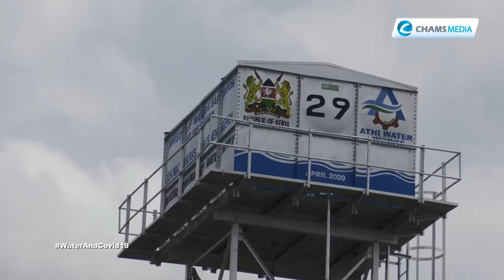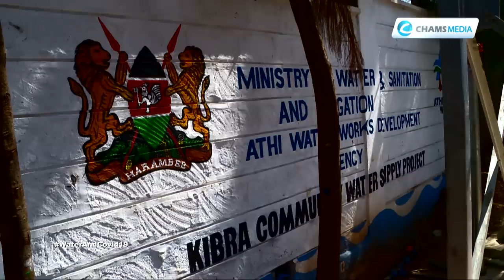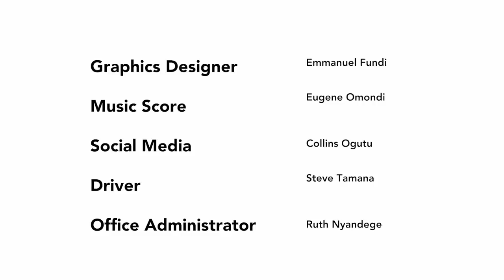93 Boreholes in 90 Days in Nairobi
Nairobi City has experienced a tremendous transformation in water provision as part of the war against the spread of coronavirus.93 boreholes in three months, In this special documentary, the journey of that transformation, we talk to the stakeholders on what it means to livelihoods and the entire war against covid19 pandemic.